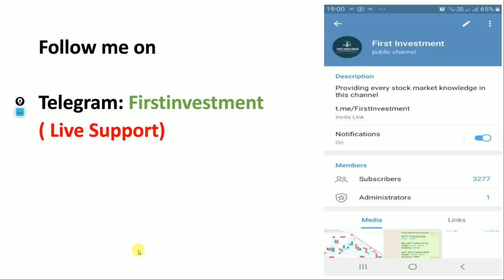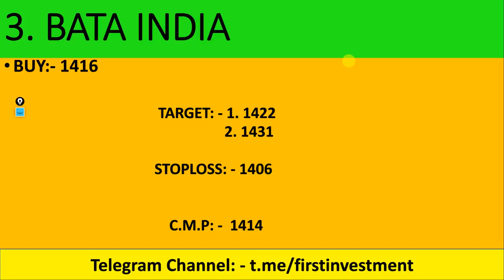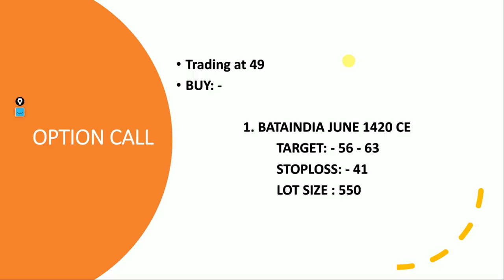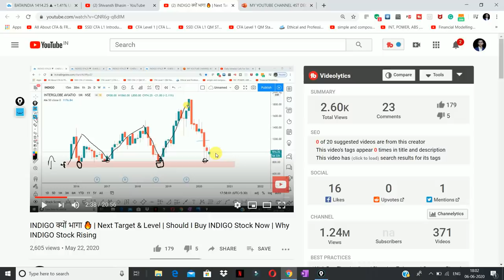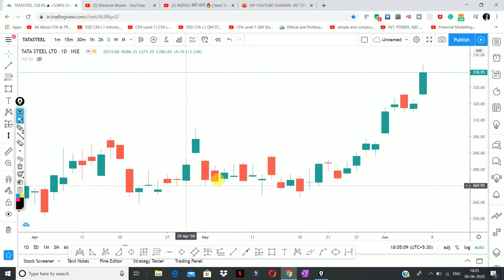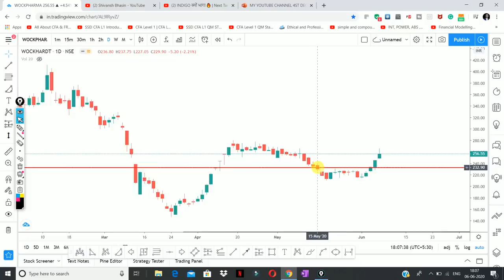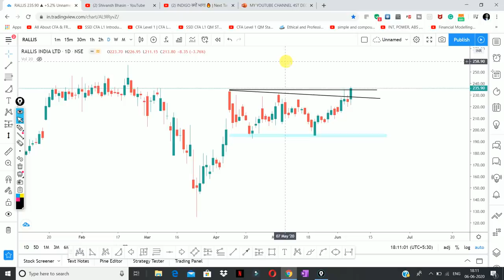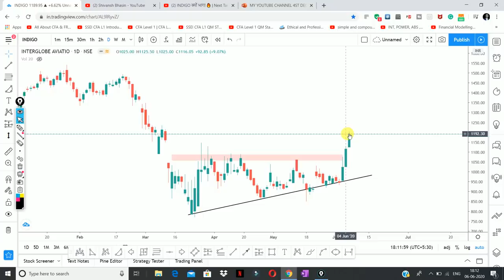Daily Intraday Calls For Tomorrow | 5 Jackpot Intraday Trading Tips | 08 th June 20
Other Information !!

Must Watch !!!
3 Stocks To Watch! May 2020 || by Shivansh Bhasin

1. AJANTA PHARMA

2.  WOCK PHARMA

3.  BATA INDIA

4.  TATA STEEL

5.  RALLIS INDIA

Other Information !!